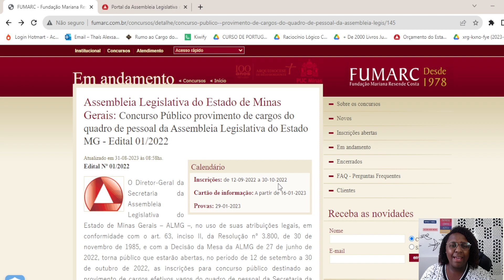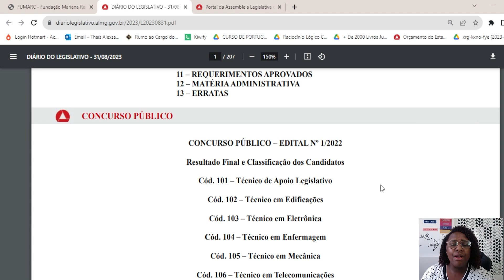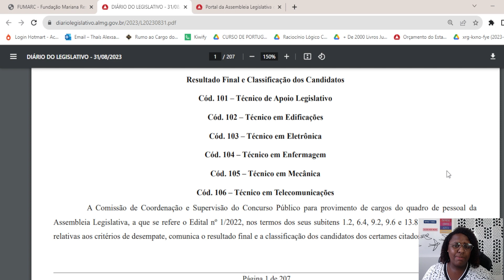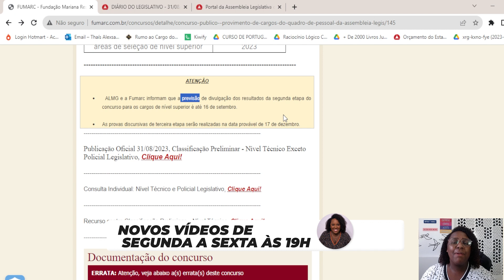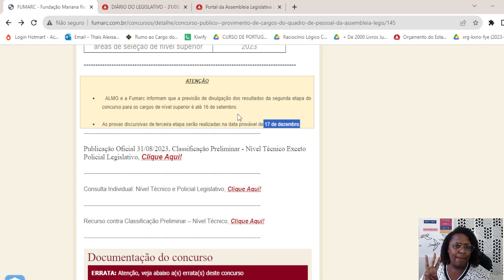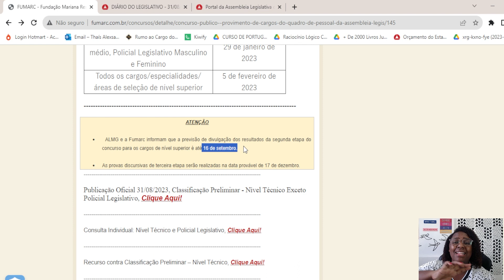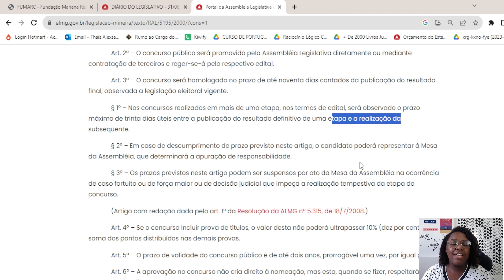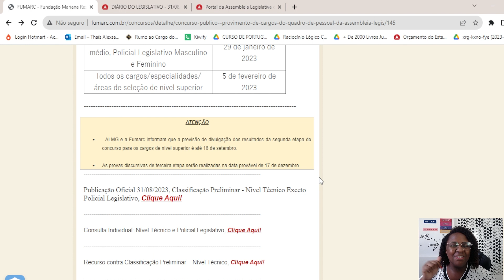Cronograma ALMG: próximas datas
Conheça o meu treinamento on-line e aprenda a estudar de forma eficiente

Se você sonha em ser Aprovado(a), não perca nenhum vídeo do canal!